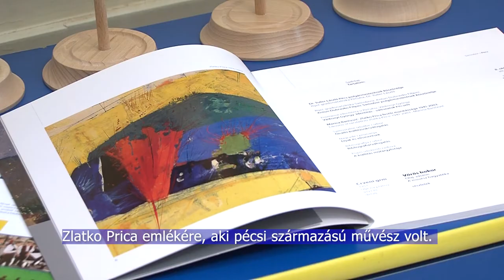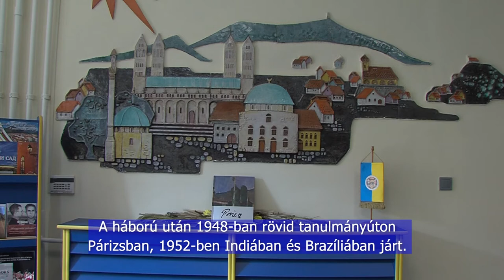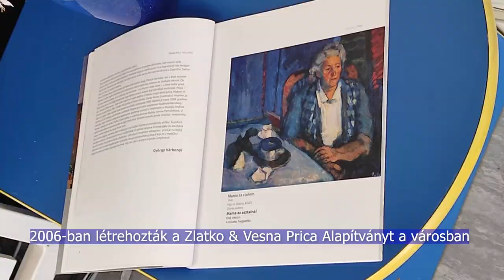Zlatko Prica festőművészre emlékeztek Pécsett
Zlatko Prica festőművészre emlékeztek Pécsett. Az alkotó a baranyai megyeszékhelyen született 1916-ban, művei pedig nagy hatással voltak a hasonló érdeklődésű korabeli művészemberekre. Az ünnepi alkalmon Pécs testvértelepülése, Samobor is képviseltette magát.

U Pečuhu su se prisjetili slikara Zlatka Price. Umjetnik je rođen u sjedištu Županije Baranje 1916. godine, a svojim je djelima imao veliki utjecaj na suvremene umjetnike sličnih interesa. Na proslavi  bili su nazočni i predstavnici iz Samobora, pobratimljenog grada Pečuha.